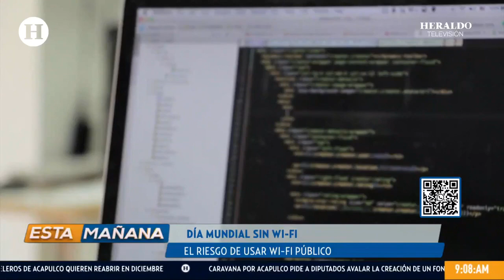¡Día mundial sin WiFi! Esto pasaría si nos quedáramos sin internet un día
La Federación Ambientalista Internacional (FAI) declaro desde el 2016 cada 8 de noviembre de cada año como el Día Mundial sin Wi-Fi, una iniciativa que nace con la finalidad de reflexionar sobre el uso y riesgo al que están expuestas millones de personas que se conectan a Internet mediante el uso del sistema inalámbrico.

En este video te explicaremos que llegaría pasar si la humanidad se quedará sin internet.